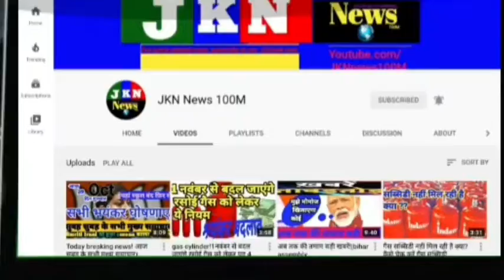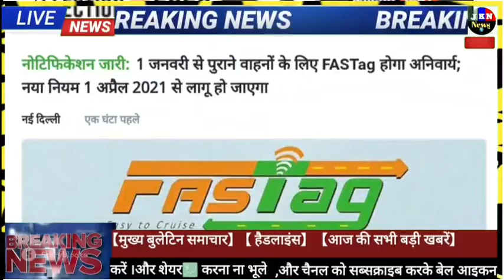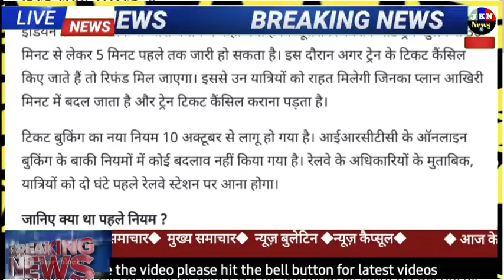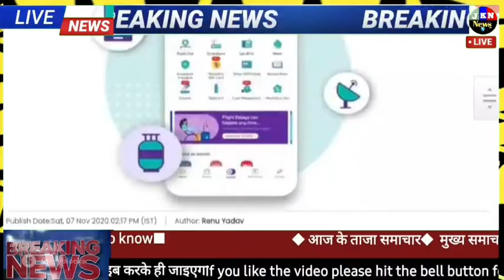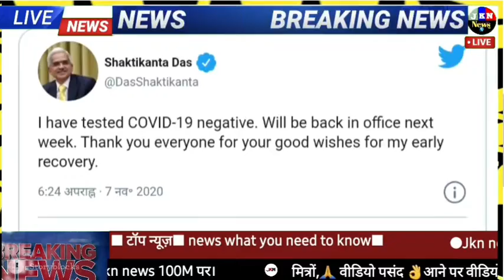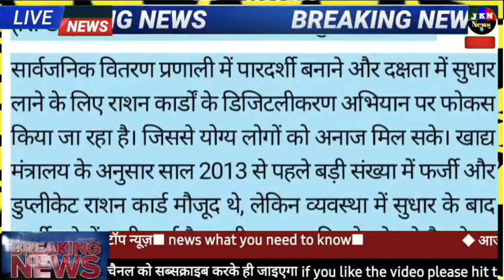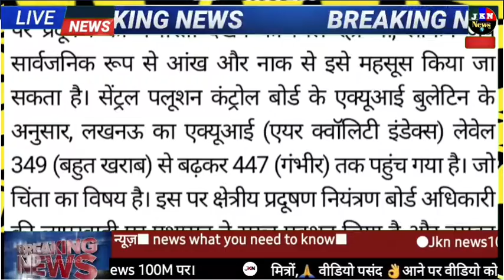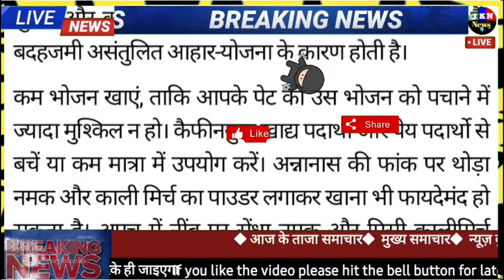today breaking news, आज सुबह सुबह के मुख्य समाचार, यूपी,bihar delhi,sbi, फटाफट खबरें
Today Breaking News ! आज 8नवंबर 2020 के मुख्य समाचार, PM Modi_news, GST, sbi, petrol, gas, Jio Today Breaking News ! आज 8नवंबर 2020 के मुख्य समाचार, PM Modi news, GST, sbi, petrol, gas, Jio
   @Rahul Gandhi     @Indian National Congress
   @Kanhaiya Kumar Fan Club
   @Rashtriya Janta Dal RJD  @Tejashwi Yadav Official

thannxx  for watching🙏